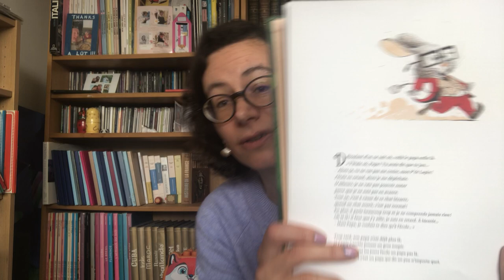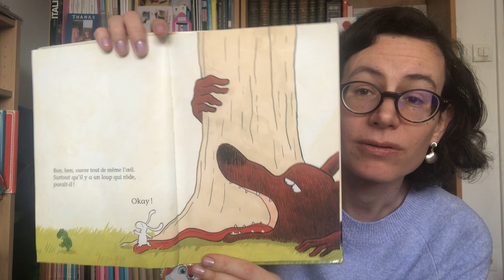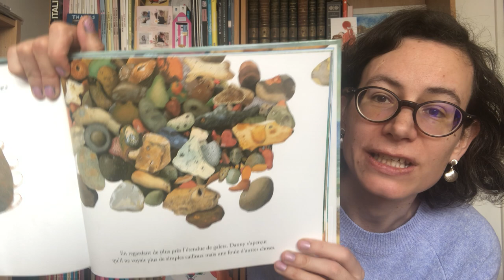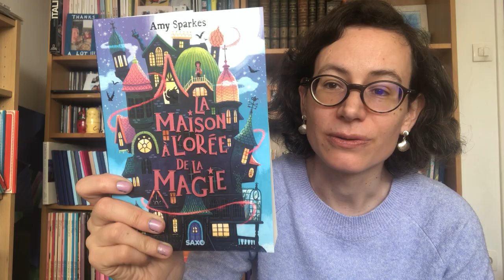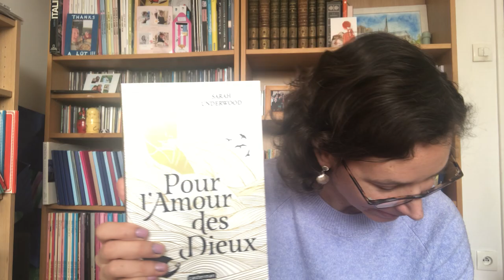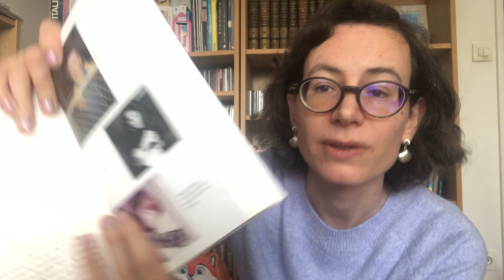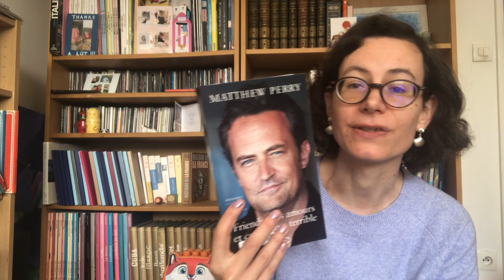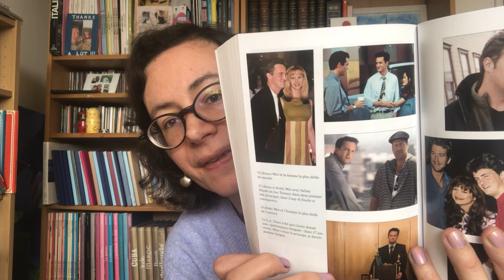Gazouillis littéraires 108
La petite maison dans la prairie tome 6 : la petite ville dans la prairie de Laura Ingalls
Pour l’amour des dieux de Sara Underwood
La maison a l’orée de la magie d’Amy Sparkes
Friends, mes amours et cette chose terrible de Matthew Perry
Le garçon, le chien et la mer d’Anthony Browne
Un ami pour Alice de Gus Gordon
C’est pas grave de Van Zeveren
Va mon Achille de Jadoul et Pineur
Lewis Carotte de Delye et Jalbert (Gautier Languereau)